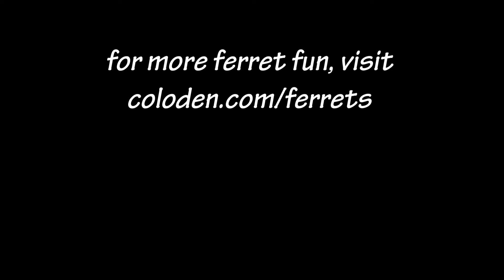A Tepid Response (Ferret Clips 48)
Onyx, Opal, and Jasper are definitely interested in the water, they just don't want to GET in the water! :D